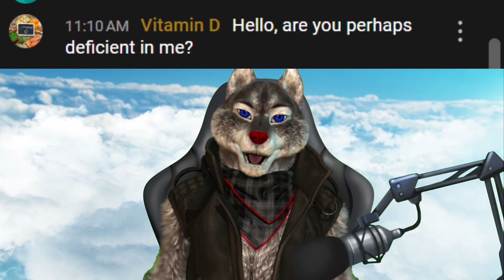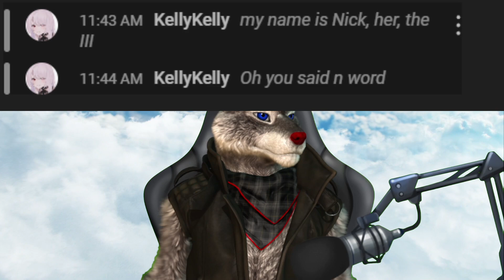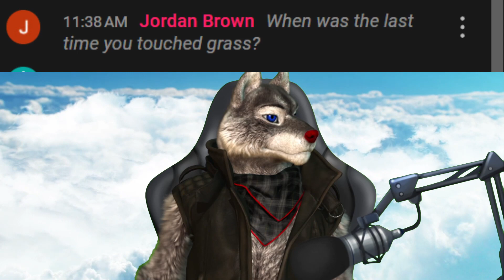I Think GTA V Livestreams Have Ran Its course and Other Things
Let The Compiricy Begin

I am Going to try to Do other Games I think GTA V Live Has Ran It's Course

Try to do Pre- Recorded as well as Some Livestreams